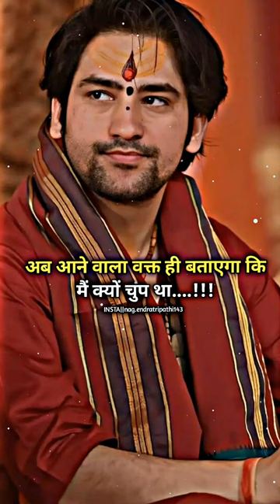shorts bageshwardhamsarkar bageshwar jaisriram hanuman viral ytshorts@BageshwarDhamSarkar